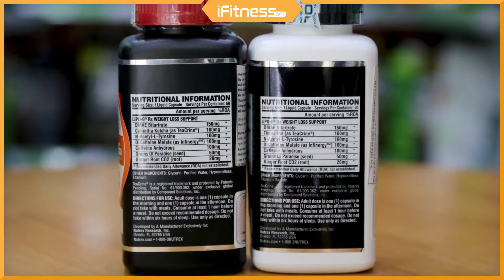Đánh giá Nutrex Lipo-6 RX - Sức mạnh đốt mỡ bất chấp mọi giới hạn | iFitness.vn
Video đánh giá Nutrex Lipo-6 RX giới thiệu viên uống đốt mỡ giảm cân cực khủng. Cam kết giảm cân đốt mỡ hiệu quả trong 1-2 tháng kiên trì ăn và tập đúng cách.

Nếu bạn muốn mua Nutrex Lipo 6 RX thì sao? Bấm vào

- Địa chỉ: 34 Hoa Hồng, phường 2, Quận Phú Nhuận, Tp.HCM